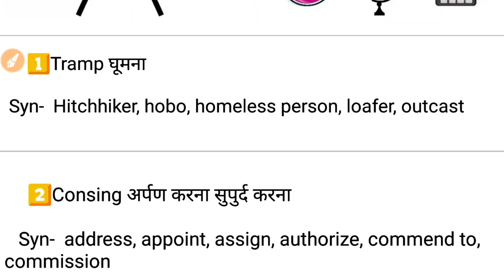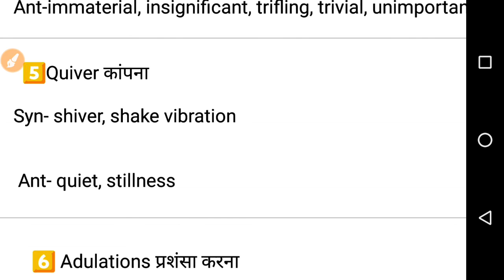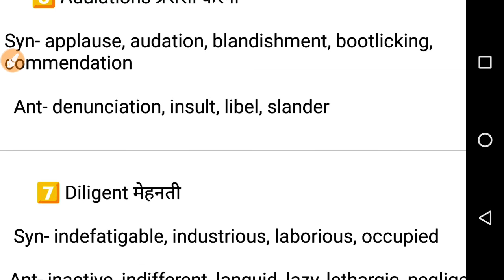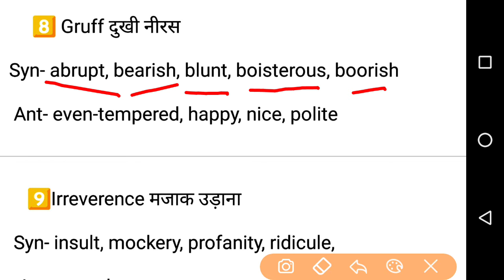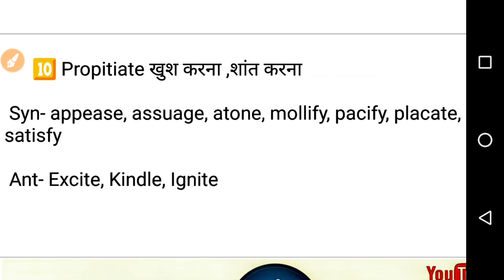Daily Vocab Building- #47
This Video is all about the competition exam preparation and practices like SSC, UPSC, UPPSC.

All about word power knowledge improvement. kindly give us only 5-6 min and we are giving you guarantee to improve your vocabs power.

Kindly tell us any suggestions on Instagram or facebook or Twitter-